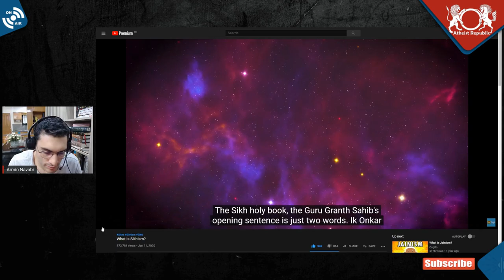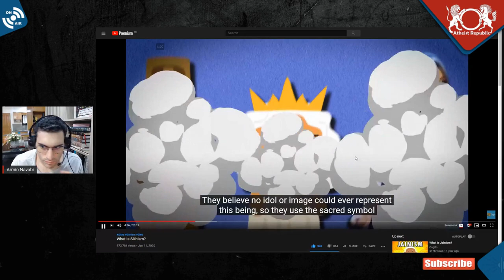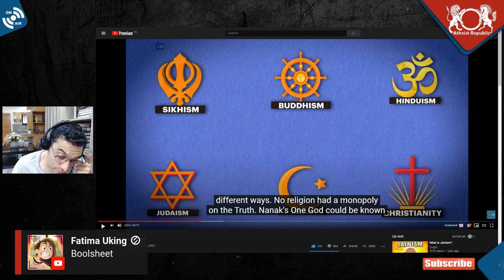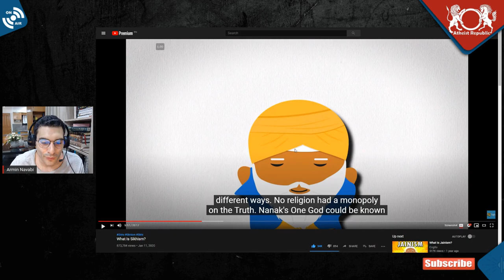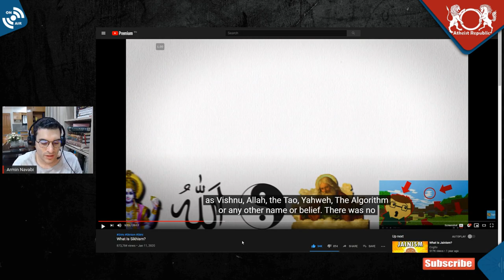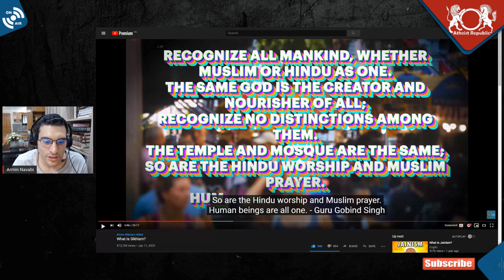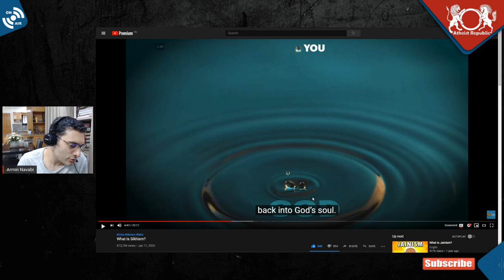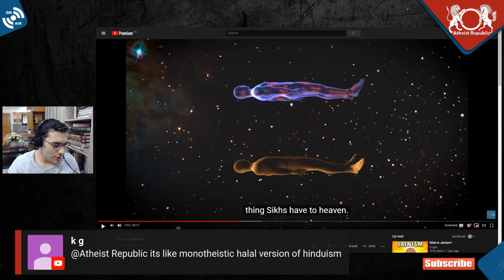God in Sikhism